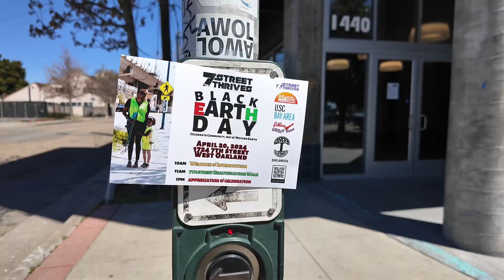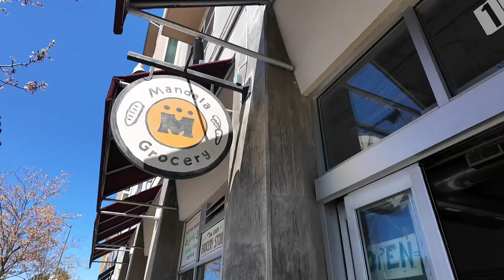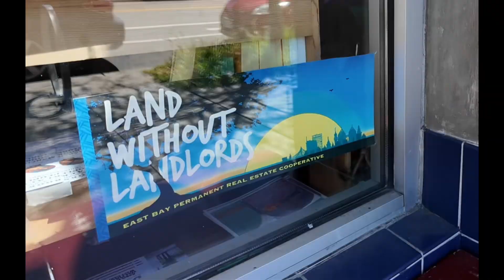2nd Annual Black Earth Day - 7th St. Thrives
EB PREC and LISC Bay Area (as 7th St. Thrives) hosted our 2nd Annual corridor cleanup in partnership with the City of Oakland, Oaklandish, Soul Blends Coffee Roasters, residents, and more to celebrate Black Earth Day and honor West Oakland's historically Black-owned business district, growing our vision for a robust and vibrant 7th St.